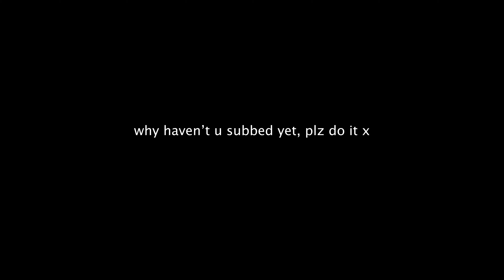Scottish Guy Tries Spider-Man’s Favourite Pizza | Joe's Pizza, NYC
My name is Dazza and today I'm in NYC and I ain't very happy with a Pizza I had.

Become a channel member and get videos early!